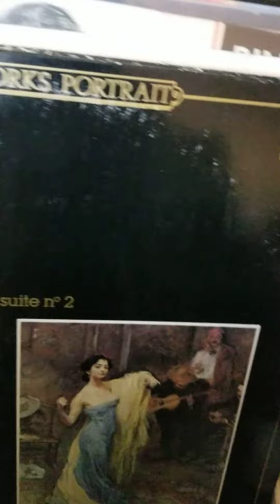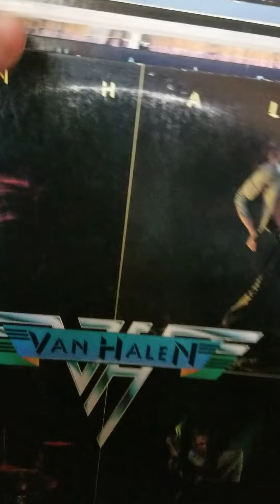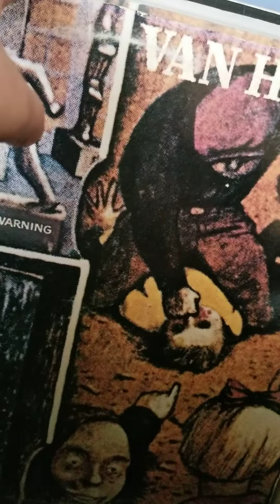My Collection (Part 2)